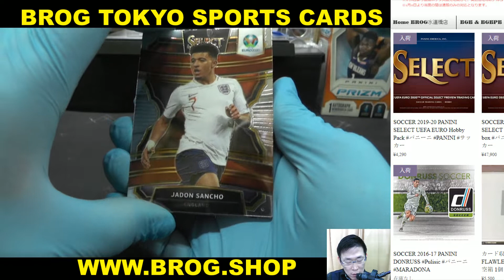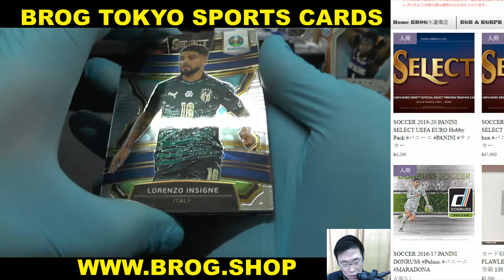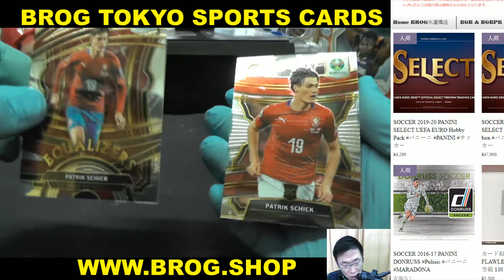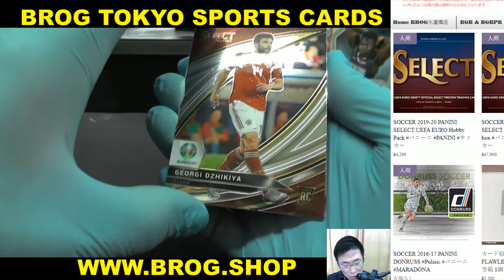R&H BGBPB SOCCER 2020 PANINI SELECT EURO 3PACK BREAKS BROG水道橋店 トレカ開封動画